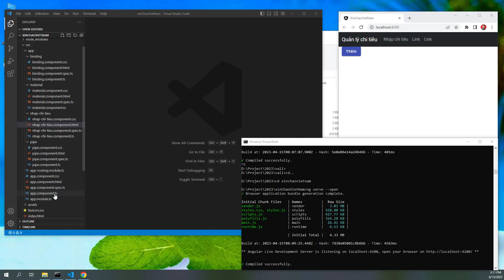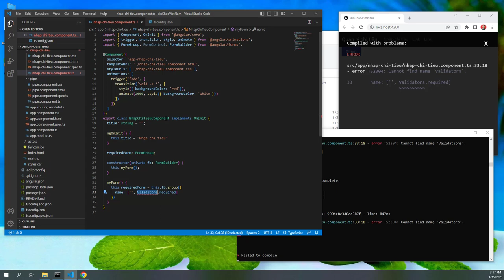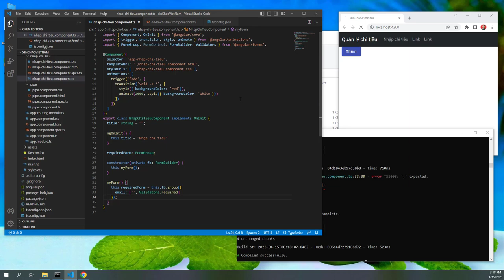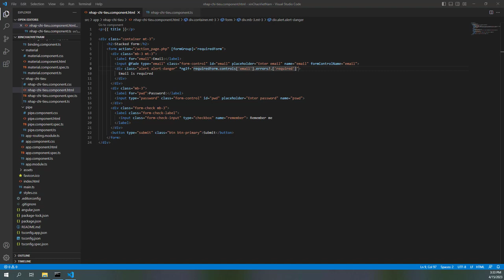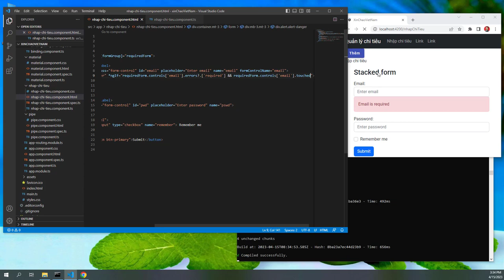Tutorial Angular 15 cơ bản dành cho người mới bắt đầu Phần 9: Validation trong project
Tutorial Angular 15 cơ bản dành cho người mới bắt đầu bài 9: validation trong angular